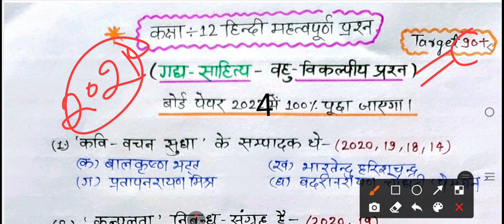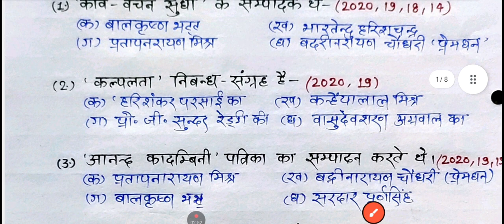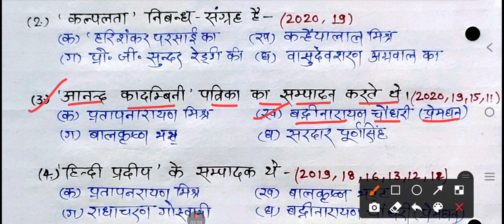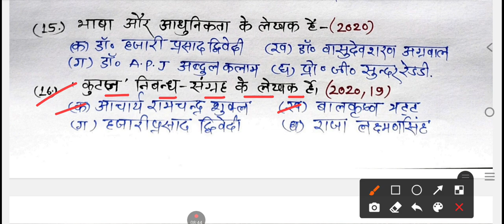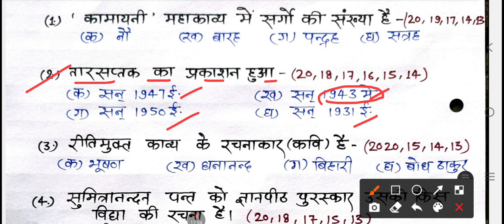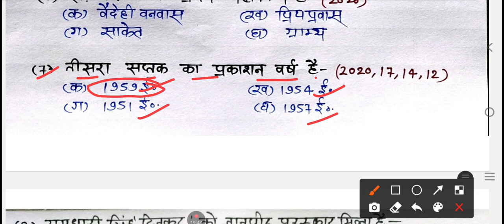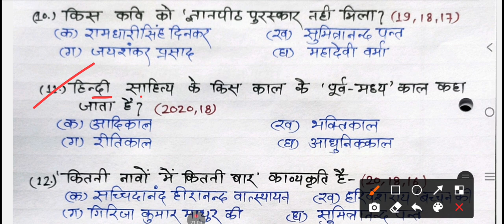कक्षा 12 हिंदी वायरल बहुविकल्पीय प्रश्न 2024||बस इतना तैयार करलो 2024में||Hindi Imp Questions 2024